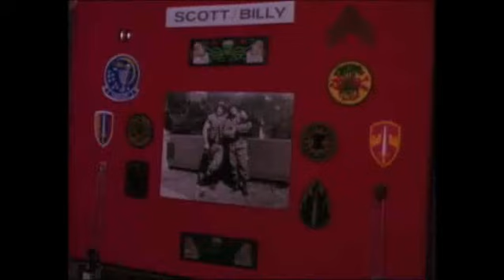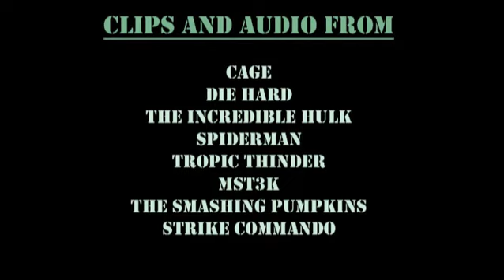Rebruary - Cage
Reb and Lou Ferrigno form the world?s most devastating and beefy tag team in cinema history as they?re pulled into the bloody world of underground mixed martial arts cage fighting, run by the nefarious Mr. Takagi.